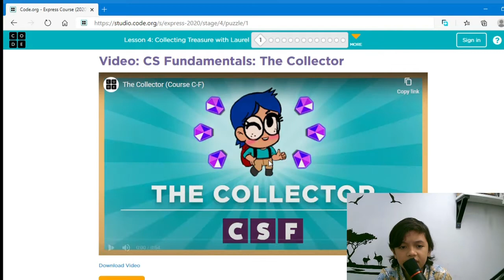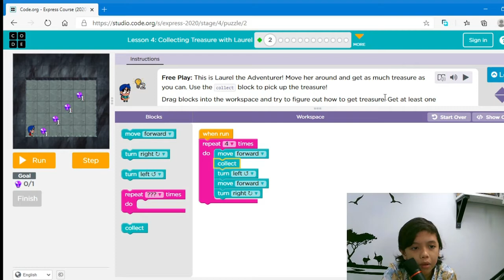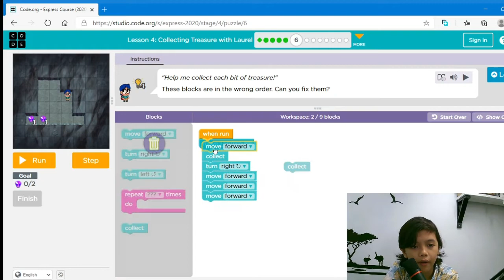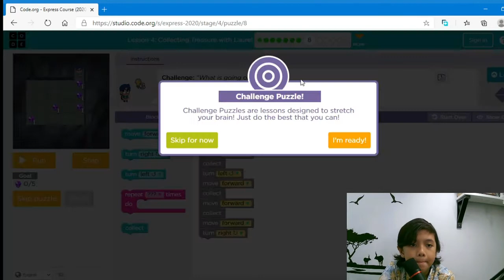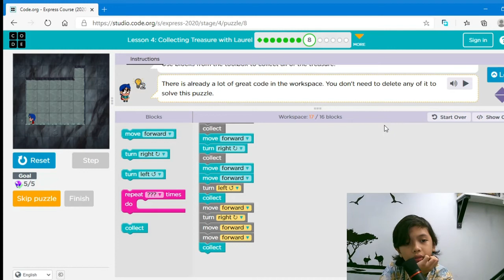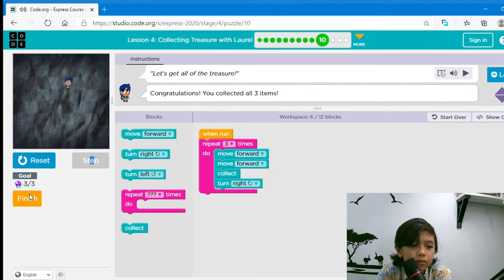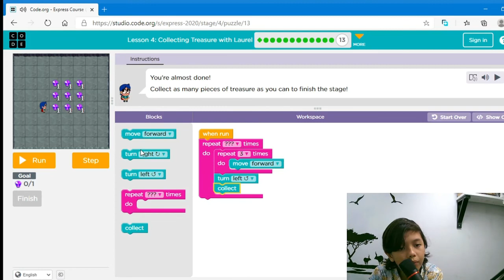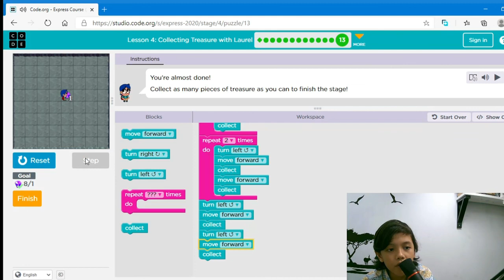Sammy Tarigan - code.org: Lesson 4 Collecting Treasure